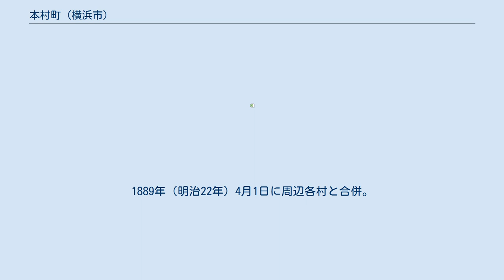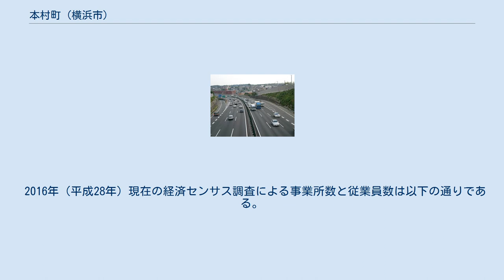本村町 (横浜市)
日本 」 関東地方 」 神奈川県 」 横浜市 」 旭区 」 本村町 本村町（ほんむらちょう）は横浜市旭区の町名。
 旭区の中部に位置する。
南東から北西へ保土ヶ谷バイパス、北東から南西へ神奈川県道40号横浜厚木線（厚木街道）が通り、本村インターチェンジで交差する。
厚木街道に沿い相模鉄道が走るが町内に駅はなく、鶴ヶ峰駅と二俣川駅の間の二俣川寄りに位置する。
本村インター近くには旭警察署と横浜旭郵便局がある。
町の面積は0.490km2。
 古くは都筑郡二俣川村であった。
1889年（明治22年）4月1日に周辺各村と合併。
1939年（昭和14年）4月1日に横浜市に編入、保土ケ谷区二俣川町となる。
1961年（昭和36年）11月1日、二俣川町の一部を分割し、本村町を新設。
1969年10月1日に行政区再編により旭区に編入される。
 2021年（令和3年）7月31日現在（横浜市発表）の世帯数と人口は以下の通りである。
 2016年（平成28年）現在の経済センサス調査による事業所数と従業員数は以下の通りである。